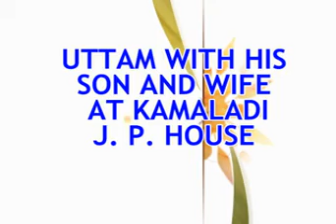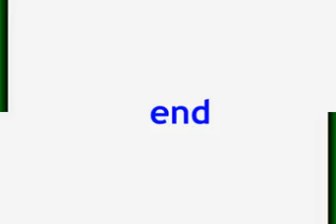WITH SON x264